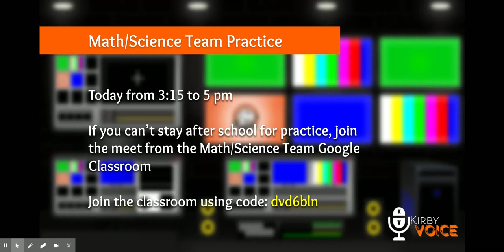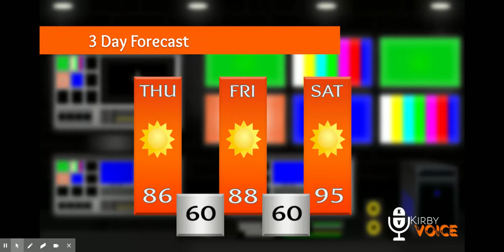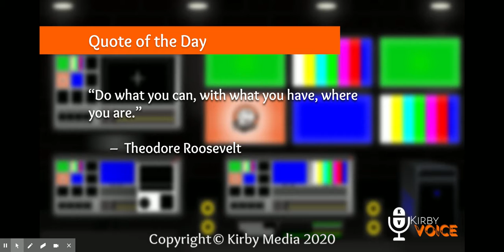Kirby Voice 10-8-20